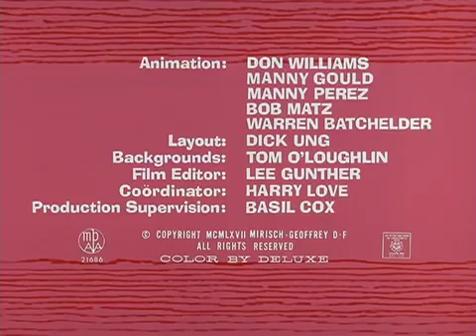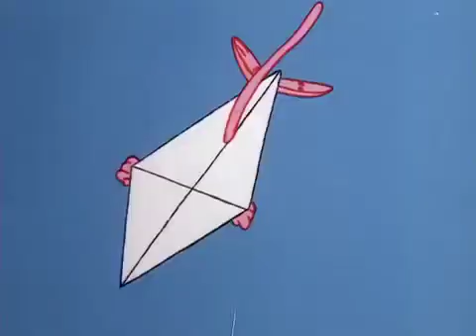The Pink Panther in "Sky Blue Pink"